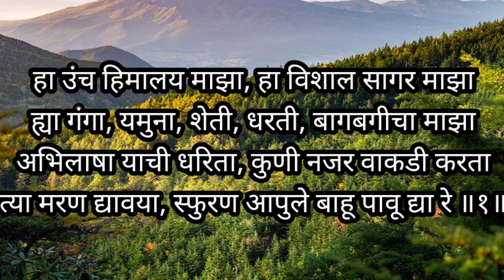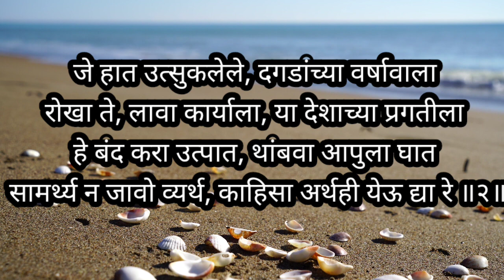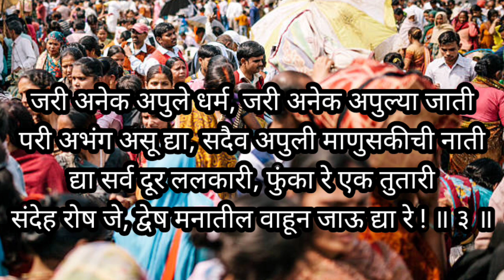हा देश माझा याचे भान जरासे राहू द्या रे (स्फूर्ती गीत) जबरदस्त लिरिक्ससह समूह/ स्फूर्तीगीत